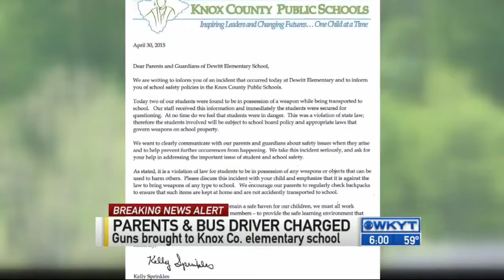Parents & bus driver charged over guns brought to school in Knox County